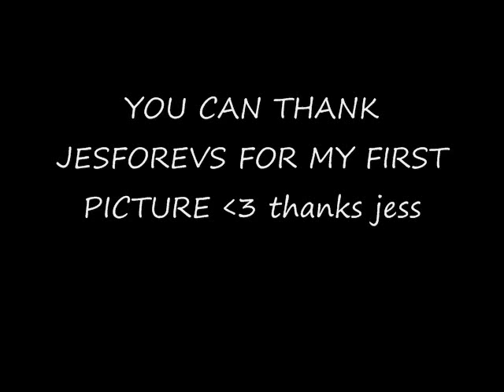Cutes video c:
This is Cutemushygirl1 yeah sorry about th music its the only i had :P